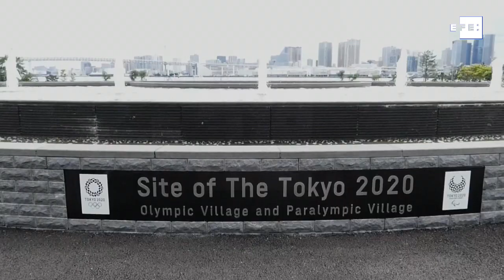Japão apresenta Vila Olímpica adaptada para evitar contágios pela Covid-19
Tóquio, 20 jun (EFE / EPA) .- (Imagem: Kimimasa Mayama) Os organizadores das Olimpíadas de Tóquio 2020 mostraram hoje o interior da Vila Olímpica onde os atletas ficarão durante o evento esportivo. A Vila está localizada em uma ilha artificial na baía de Tóquio e as dependências foram adaptadas para evitar o contágio pela Covid-19.